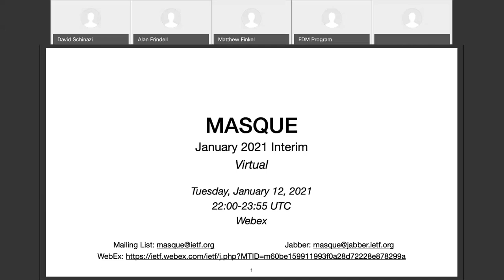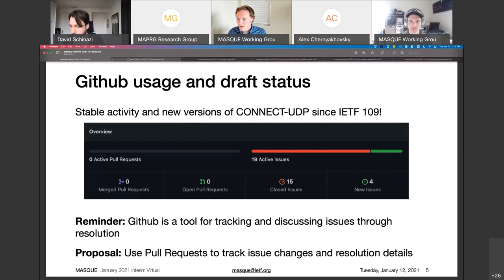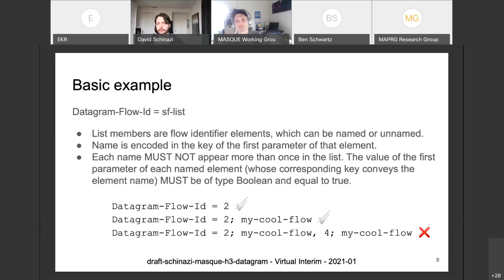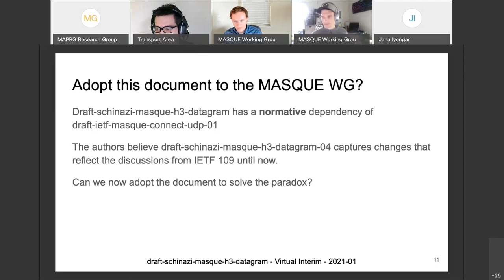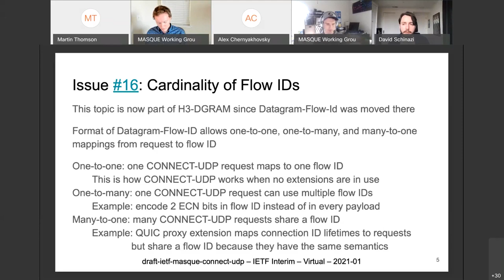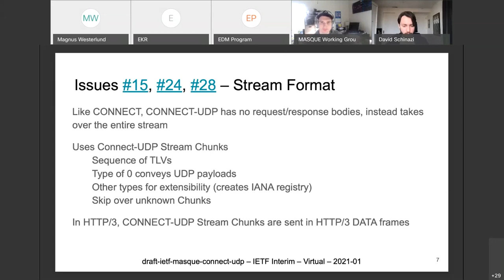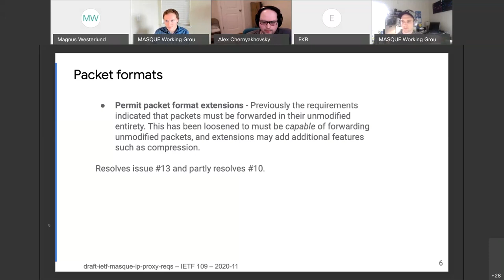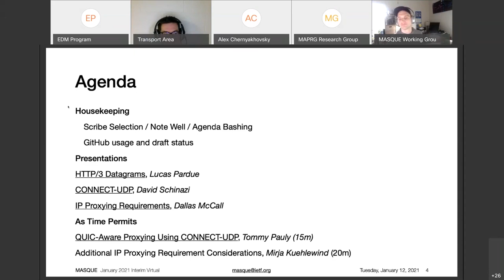MASQUE WG Interim Meeting, 2021-01-12